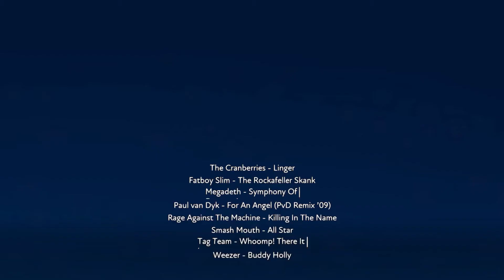Symphony of the 90s | FUSER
Took on the challenge from Kali Gaming to make a 90s Rock mix in FUSER!